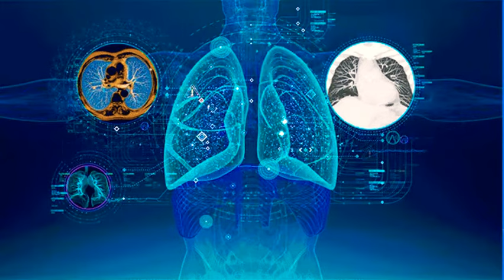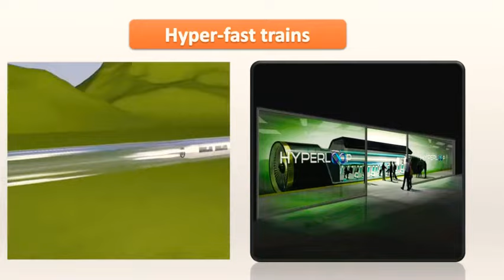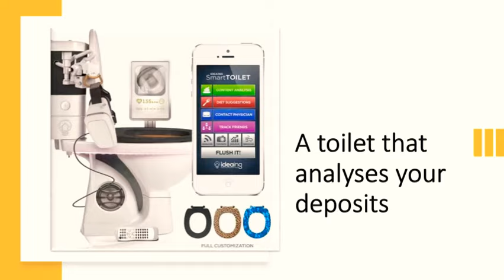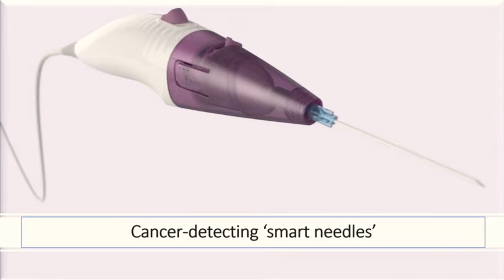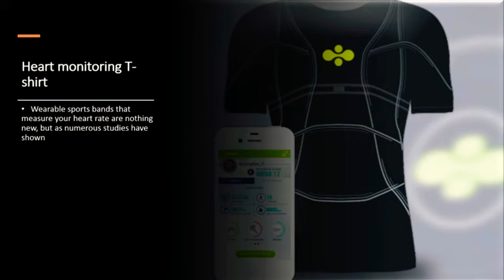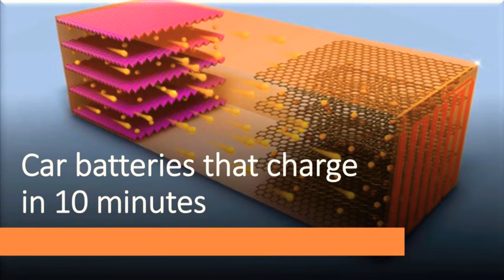These mind blowing technologies will change our life forever | Latest technology video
Technology has the power to do many things, and changing the world is one of them.

We're privileged to be living in a time where science and technology can assist us, make our lives easier and rethink the ways we go about our daily lives.

The technology we're already exposed and accustomed to has paved the way for us to innovate further, and this list of current and future technologies certainly have the potential to change our lives even more.